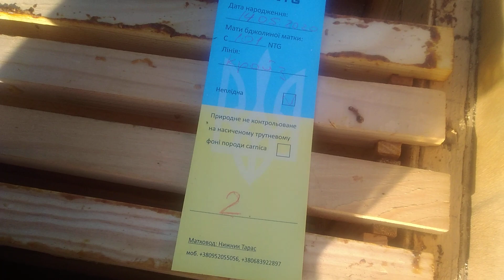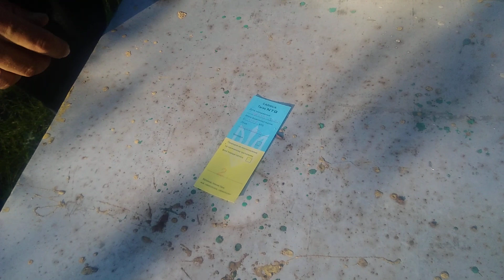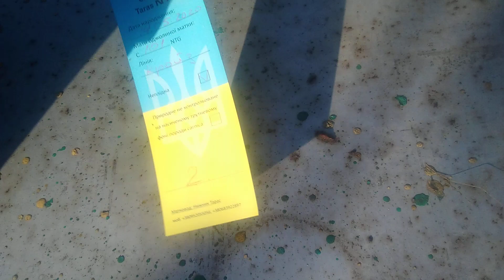Как подсадить неплодную матку.Как сделать отводок. Расширение пасеки.Как удвоить пасеку.(Часть 3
Успешная, незаметная, а главное своевременная подсадка маток – одна из высших ступеней пчеловодческого мастерства. Пчелиная матка – особь, ответственная за продолжение рода, соответственно, от неё зависит дальнейший ход медосбора и жизнестойкость членов семьи. Как и любая рабочая пчела, королева имеет свойство «изнашиваться». Уже на 2-3 год она сбавляет темпы яйцекладки, и встаёт вопрос о целесообразности её замены.